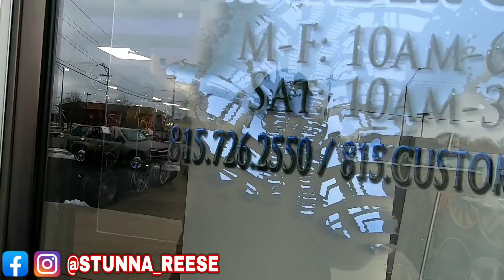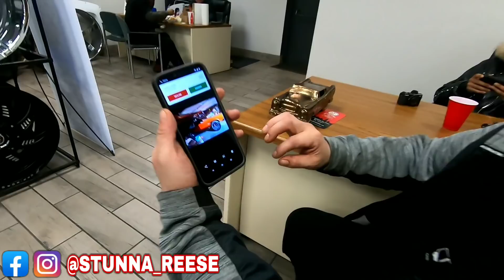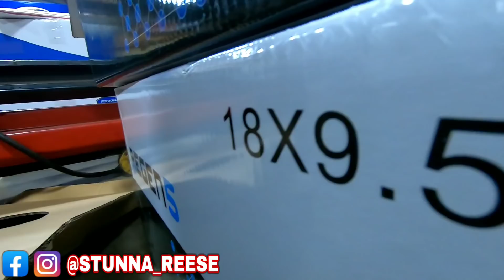The Rims for the CUSTOM Prius are here.